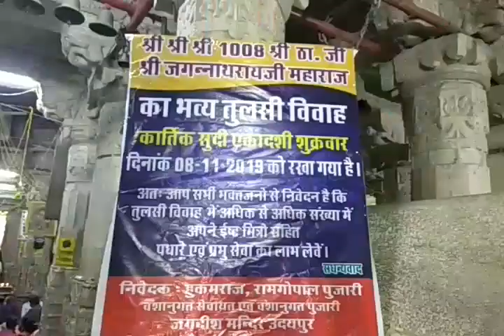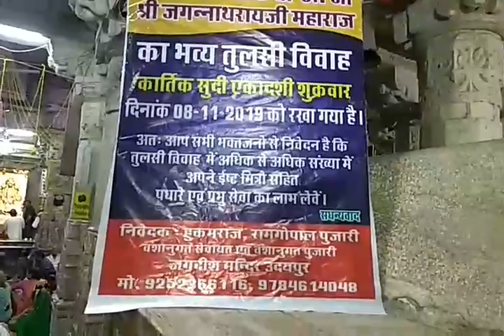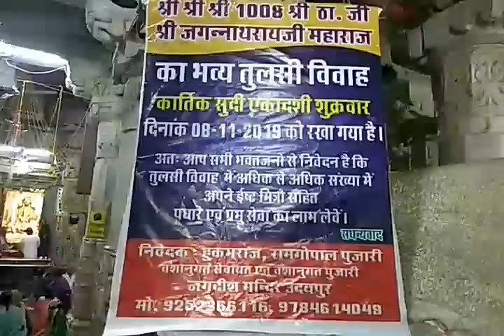देवोत्थान एकादशी 8 नवम्बर को , ठाकुर जी तुलसी विवाह महोत्सव by hemendra shrimali udaipur